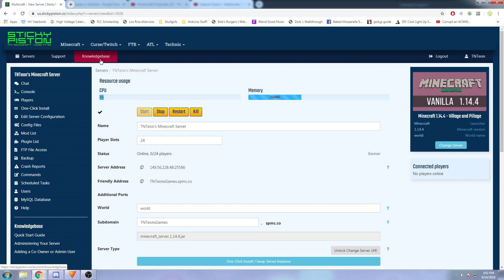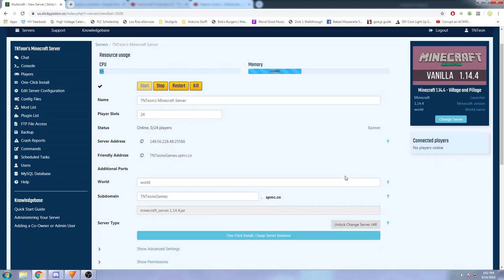TNTEvents: Capture the Flag - Building our base!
Stickypiston is a Minecraft server hosting company! They hosted the server that we did the whole event on!